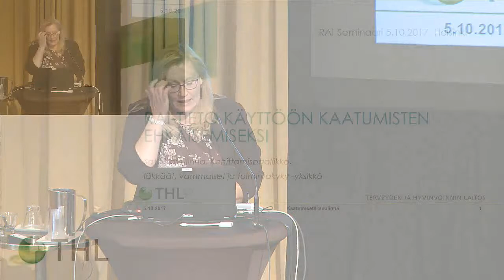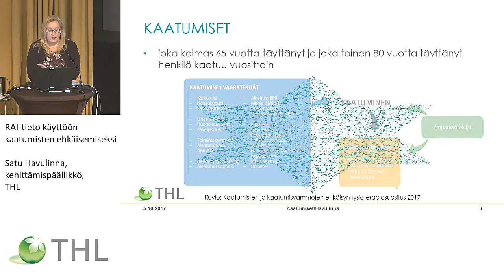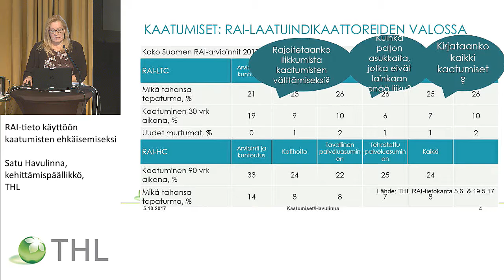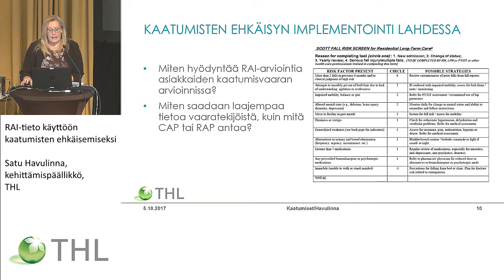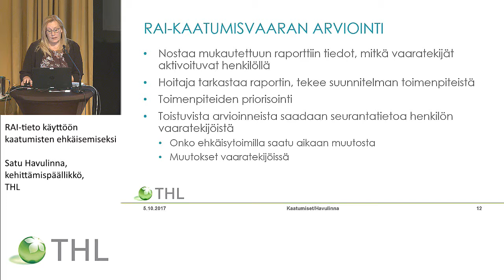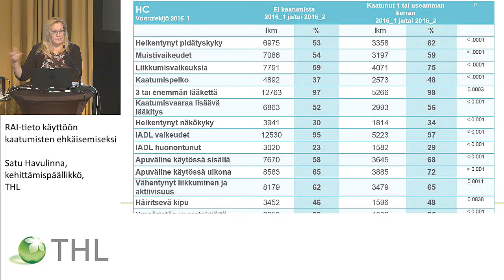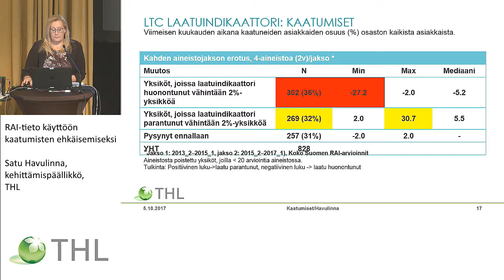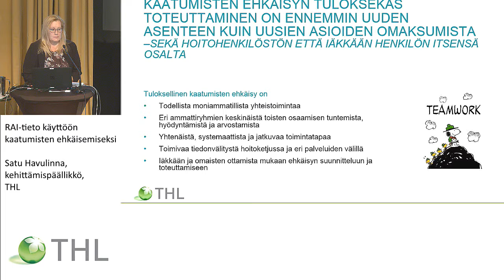RAI-tieto käyttöön kaatumisten ehkäisemiseksi Satu Havulinna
RAI-vertailukehittämisen seminaari
RAI TIETO HYÖTYKÄYTTÖÖN
Hoitamisen iltapäivä

RAI-tieto käyttöön kaatumisten ehkäisemiseksi
Satu Havulinna, kehittämispäällikkö, Terveyden ja hyvinvoinnin laitos